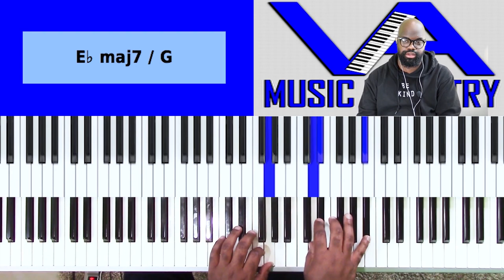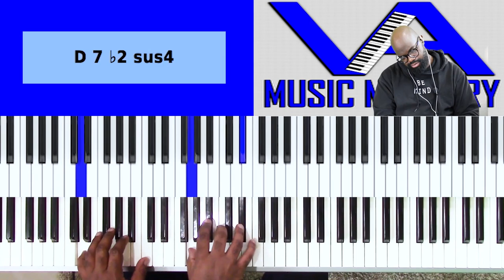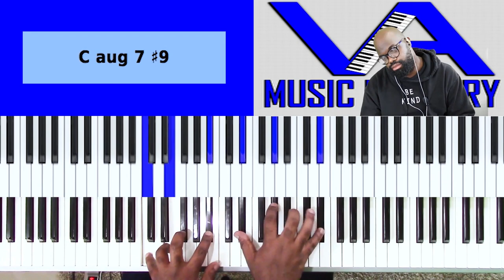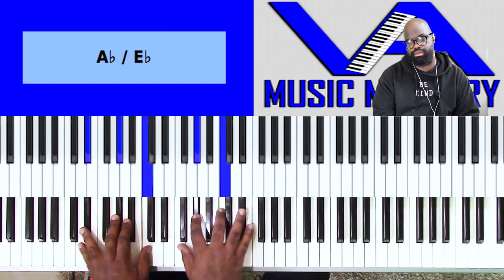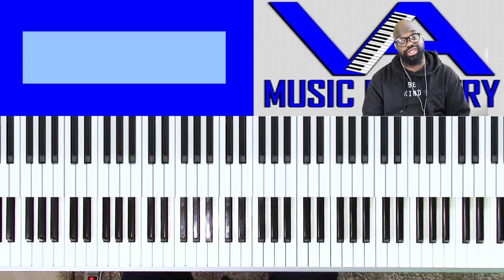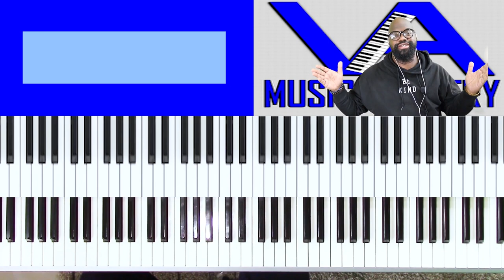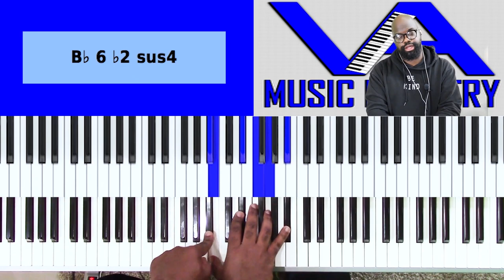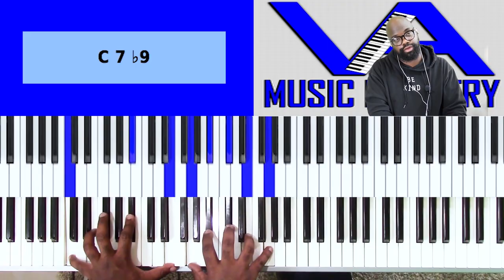How Excellent Reharm